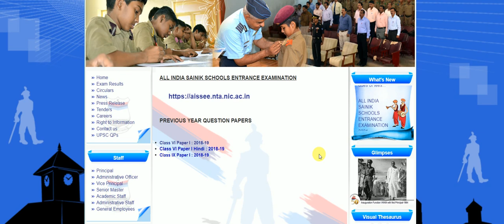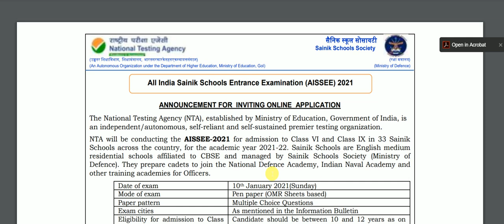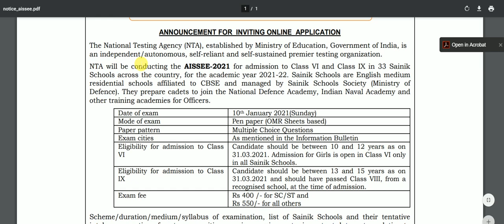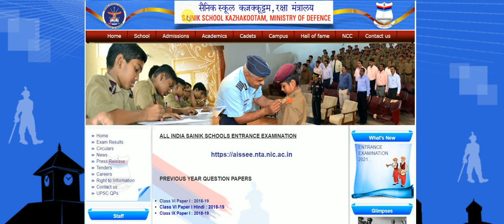Sainik Schools Admission-2021!!Application form!!NTA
Twitter- (Kundan Kumar Singh)  @KundanK34095291.

The video gives you detailed information about  Sainik School admission -2021.The entrance will be conducted by National Testing Agency.Kindly fill the application form.